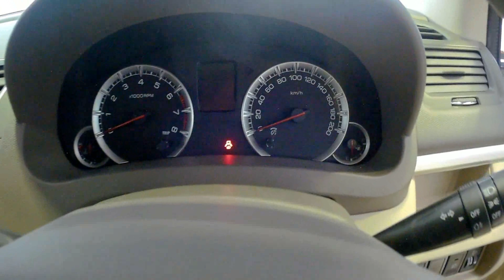The New Proton Ertiga Launched Interior Exterior Walk Around HD